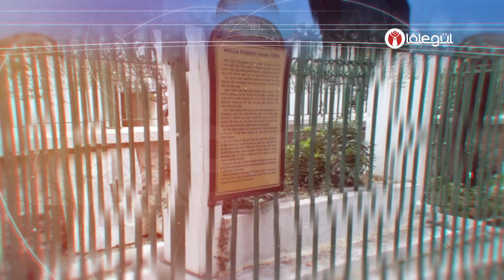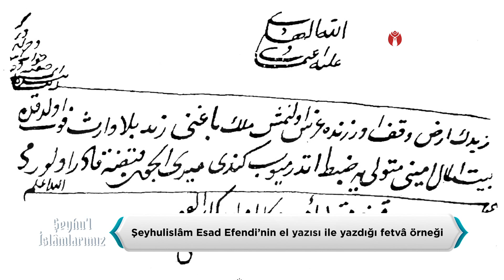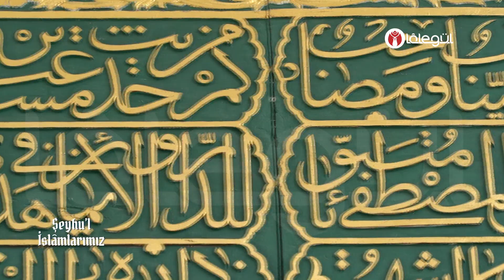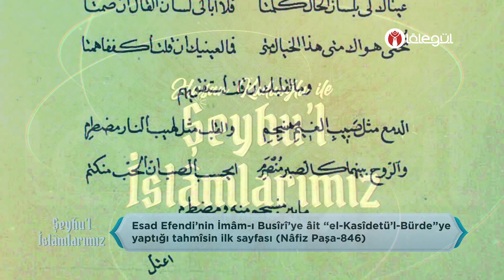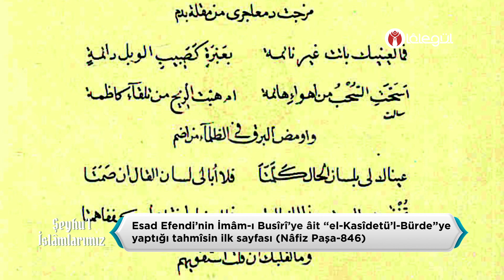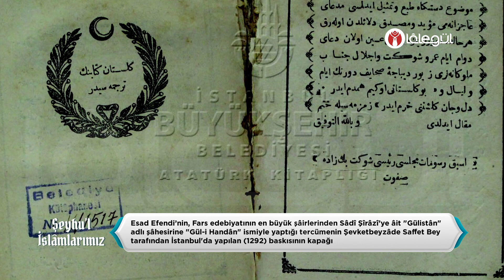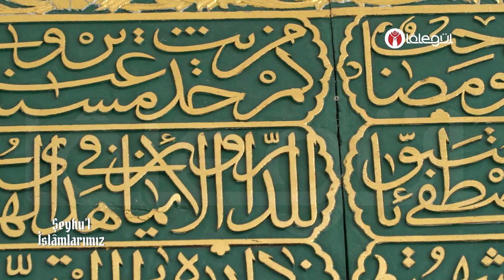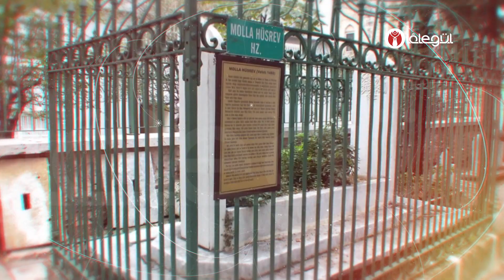Hasan Kuduoğlu Hocaefendi ile Şeyhu'l-İslâmlarımız - Hoca Sâdeddînzâde Esad Efendi 28.Bölüm